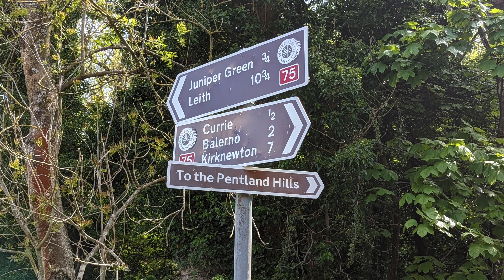Scotland's MTB Trails. Pentlands MTB. Downhill MTB. Harbour Hill. Stage 2. The Descent.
Scotland mountain biking. To enjoy more Big Stoozer Pentland Hills MTB adventures visit the following Pentland Hills mtb playlist.
This video is just an example of the wonderful cross country mountain biking trails that you can expect in the Pentland Hills, Scotland. The mtb trails are varied. Some include very fast and flowy single track mtb whilst others graded red & black can be quite challenging. Action cam footage was filmed with a DJI Osmo Action 3. Drone video was filmed with a DJI Drone Mavic 3 Classic. This is Stage 2 of the mtb trail and includes the descent from Harbour Hill summit, the Drainage Ditches descent, the Chocolate Fart trail and the Kirkgate Single Track.
GPX ROUTES ARE INCLUDED BELOW.

Scotland Drone Video. DJI Drone.
Pentland Hills Regional Park.
Pentland Hills mountain biking.
Single track mountain biking.
Cross country mtb.
Mountain Biking Scotland.

Distance: 17 miles.
Duration: 2 hrs 15 mins (on the move).
Accumulative Climbing: 1,655 feet.
Avg Speed: 7.5 mph.
Max Speed: 21.4 mph.

SHARE YOUR YOUTUBE VIDEOS AT BIG STOOZER MTB ON FACEBOOK.

VIDEO CONTENTS & TIME STAMPS:
00:00 Trail Intro.
01:18 Harbour Hill Descent.
03:01 Drainage Ditches Descent.
04:30 Big Stoozer Vlog.
05:33 Chocolate Fart Trail.
09:14 Kirkgate Single Track.
11:23 Trail Recap.
14:36 You Have Been Watching...

Soundtrack: Dark City by Matrika.